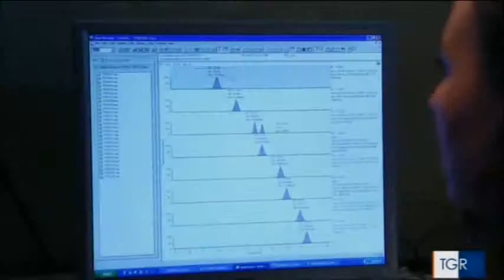La filiera avicola piemontese protagonista al convegno del CAFI (Cuneo - 16 giugno 2017)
Il lavoro svolto dal “Consorzio di filiera avicola piemontese – Qualità Plus!” è stato presentato venerdì 16 giugno presso il Salone d’Onore della Camera di Commercio di Cuneo nell’ambito del convegno “C.A.Fi.: una risorsa per i pollicoltori, un’opportunità per i consumatori”, organizzato dalla Confagricoltura di Cuneo e dalla Ora Agricola di Cherasco, con il patrocinio dell’ente camerale cuneese. L’obiettivo principale dell’incontro è stato quello di presentare all’opinione pubblica il Consorzio che, attualmente, è la realtà principale del settore con oltre 95 allevamenti avicoli consorziati in Piemonte, quasi 700 lavoratori coinvolti, direttamente e indirettamente, nella filiera, più di 15 milioni di polli prodotti nel 2016 e circa 130 milioni di euro di fatturato globale.
Il Servizio del TgR Piemonte andato in onda il 16 giugno 2017 -